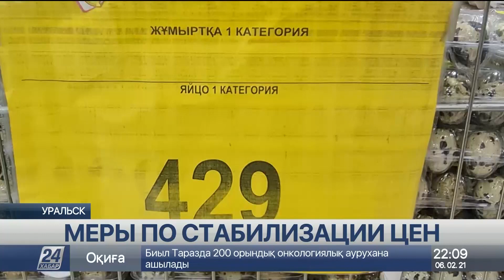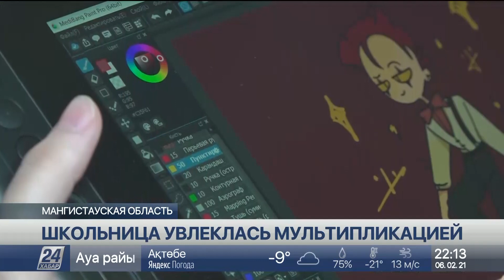Выпуск новостей 22:00 от 06.02.2021